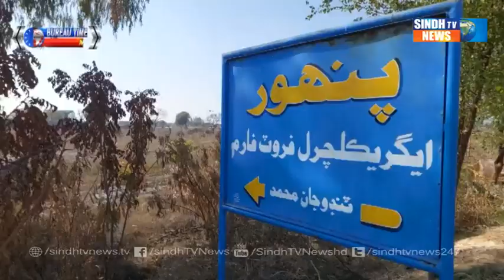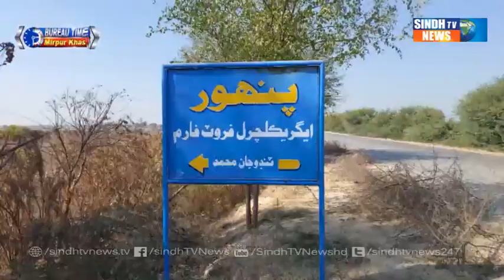Mirpur Khas Time with Nazeer Panhwar || Sindh TV News || 31 December 2022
This is Official YouTube Channel of "First Ever Sindhi News Channel"
Sindh TV News HD, Known as Breaking & Exclusive News first of all in Sindhi Media. you can Watch every Regional, National, International, Commerce, Sports & Showbiz News only on Sindh Tv News HD. Must